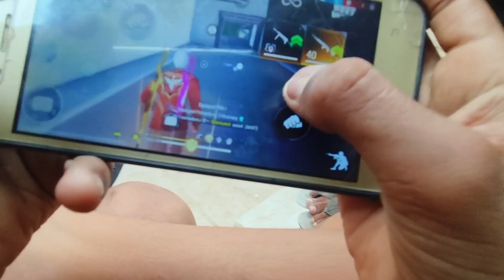गेम खेलते खेलते बहुत गलत हो गया 🥹 बहुत बड़ा कांड हो गया 😰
Jeene do vlogs
daily life style video
Village vlog
Bhai A Gaya
jeene do vlogs you tube
Uttarpradesh vlog
Varanasi Shahar Vlog
India Village cooking
Village life India vlogvlog
Cute capul vlogs
Rangila Family Vlogs
Jeene do vlogs
jeene do
New Vlog Video
Jharkhand Vlog
Jamshedpur Vlog
Hindi Vlog
Life of a daily Vlogger